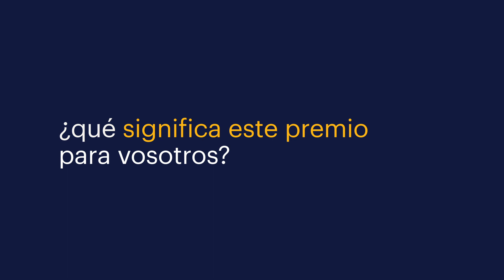IKEA | Randstad Award 2023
IKEA Randstad Award a la empresa más atractiva para trabajar en España en el sector Retail.